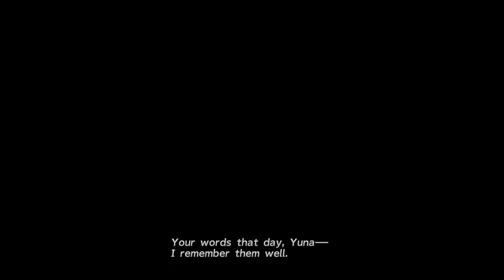Let's Play - Final Fantasy X HD - 10 - Mi'ihen Highroad B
Bosses included: None
Items obtained: None

What is Final Fantasy X?
Final Fantasy X (ファイナルファンタジーX Fainaru Fantajī Ten?) is a role-playing video game developed and published by Square (now Square Enix) as the tenth entry in the Final Fantasy series. Originally released in 2001 for Sony's PlayStation 2, the game is to be re-released as a high-definition port for the PlayStation 3 and PlayStation Vita on March 18th, 2014, under the name Final Fantasy X/X-2 HD Remaster. The game marks the Final Fantasy series transition from entirely pre-rendered backdrops to fully three-dimensional areas, and is also the first in the series to feature voice acting. Final Fantasy X replaces the Active Time Battle (ATB) system with the "Conditional Turn-Based Battle" (CTB) system, and uses a new leveling system called the "Sphere Grid".
Set in the fantasy world of Spira, the game's story revolves around a group of adventurers and their quest to defeat a rampaging monster known as Sin. The player character is Tidus, a blitzball star who finds himself in Spira after his home city of Zanarkand is destroyed by Sin. Shortly after arriving to Spira, Tidus joins the summoner Yuna on her pilgrimage to destroy Sin.
The HD Remaster version includes improved visuals, music, and gameplay with the addition of the International version's changes. It was released on March 18th, 2014.